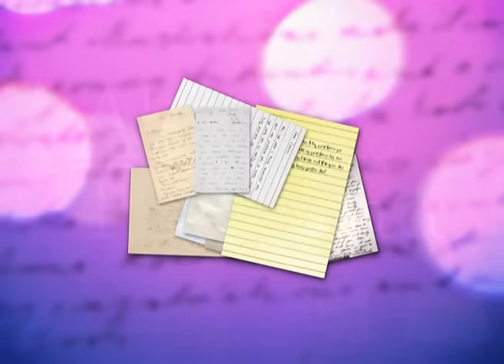Dear MOR: "Alipin Ng Tadhana" The Jeng Story 03-28-14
Paano malulusutan ang buhay na para bang lahat ng problema'y pasan-pasan? Alamin sa Dear MOR.